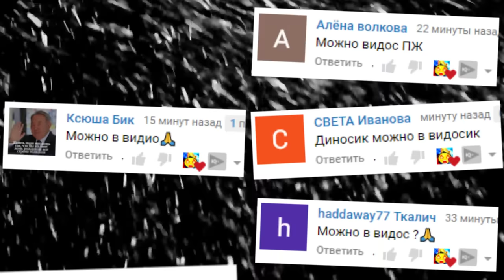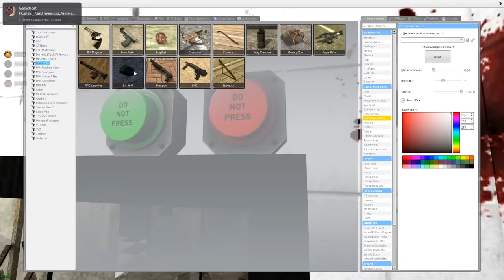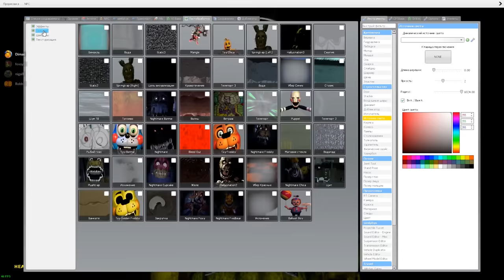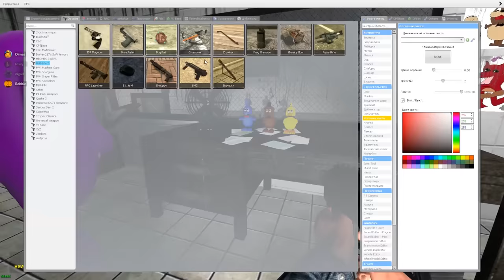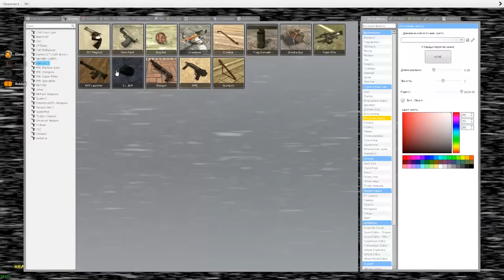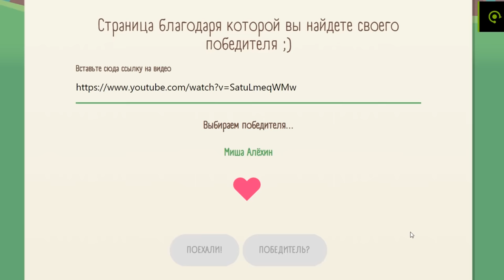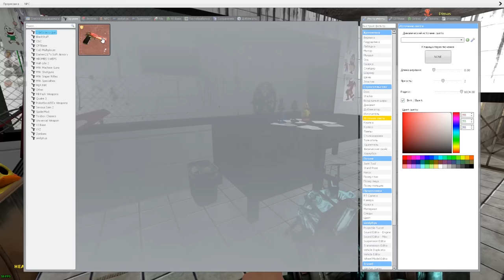АНИМАТРОНИКИ ПУГАЮТ ОХРАННИКА FNAF 3 COOP ► Garry's Mod